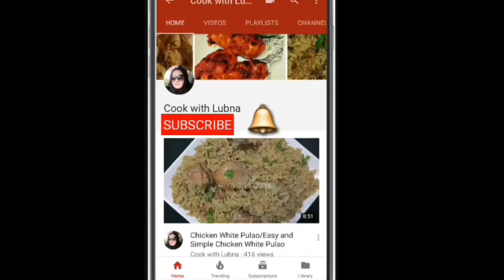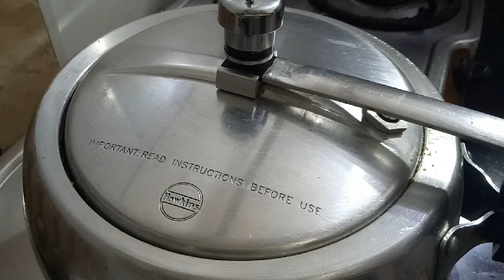Dal Gosht Recipe/ Chana Dal Gosht/ दाल गोश्त रेसीपी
Daal gosht Recipe!

- Dal Gosht Recipe is a combination of chana dal and gosht that is meat with dal which is a very wonderful combination...
Ingredients:
500 g Mutton
Bengal Gram 250 h
1 1/2 medium size onion
1+1tbsp ginger garlic paste
Mint leaves
2-3 green chillies
2 tbsp pure ghee
1 small size onion
2 bay leaves
1 tsp salt
1 tsp cumin powder
1 tsp red chilli powder
1/2 tsp Turmeric powder
1/2 tsp garam masala powder
2 tsp coriander powder
5-6 tbsp oil

method:

Heat a pressure cooker, add oil, once oil heats up , add bay leaves, saute it for 3-4 seconds, add chopped onion, fry them till they turn nice golden in color.
Add mutton , fry it for 2-3 min.
Add ginger garlic paste, fry for 2-3 min,. till the raw smell vanishes,
Add all powdered spices and a little water, fry it well.
Add bengal gram(chana dal), and aprox. 700 ml of water.
Cover the lid, bring a pressure on high flame, simmer the flame and cook for 9-10 min.
Release the pressure naturally, add boiling water if required, bring a boil, keep it another side, take a pan, add ghee or oil.
once ghee heats up add onion, fry it till it turns golden, TADKA is ready, pour this into dal gosht, mix well.
Add mint leaves and green chilies.